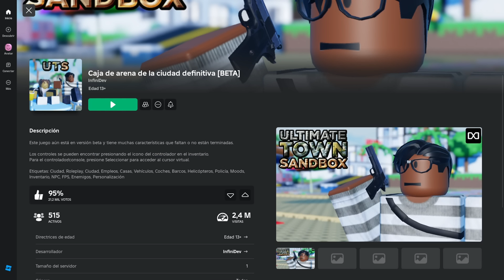Una CIUDAD De LOCOS💥 -[ROBLOX]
ETIQUETAS(IGNORAR: NECESITO MÁS, NECESITO MÁS CALOR, NECESITO MÁS FRÍO, NECESITO MÁS DINERO, NECESITO MÁS, CALOR, FRÍO, COMEDIA)Tags: Endings, Need More, Dirt, Dirty, Need More Heat, Need More Cold, Need More, Ending, Weird strict grandma, Weird strict, strict, Weird, Dad, Grandma, Grandpa, Horror, Crazy, Crazy grandma, Weird strict dad, Study, Studying, Mom, Sus, Weird sus grandma, Weird strange librarian, Evil, Weird evil boss, Weird strict, Weird strict boss, Weird, Cashier, Shop, Weird strict cashier, Store, Grocery store, Grocery , Strict

Ciudad, Roleplay, Ciudad, Empleos, Casas, Vehículos, Coches, Barcos, Helicópteros, Policía, Moods, Inventario, NPC, FPS, Enemigos, Personalización